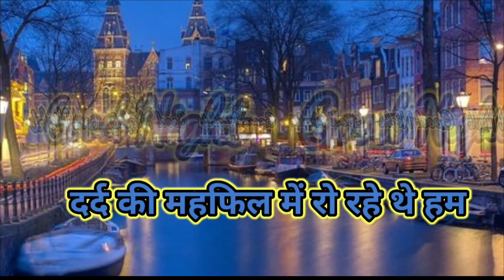Good Night || Whatsapp Status Video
Good Night videos || Short videos ||whatsapp status video